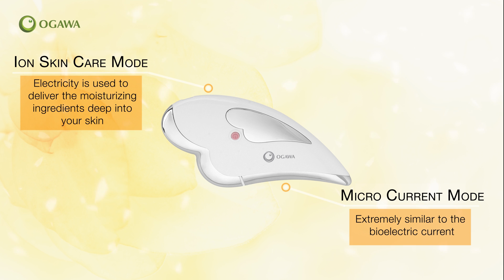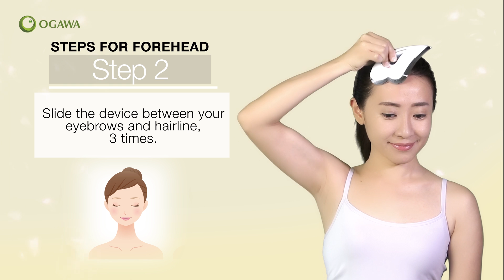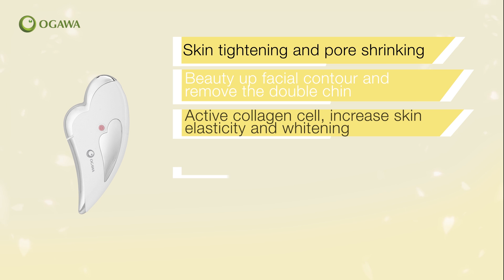Ogawa Unique Sheen Product Tutorial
Ogawa Unique Sheen is a face-lifting massager to restore your beautiful skin’s firmness and elasticity. Restore the beauty in you!

Make sure to follow us to get the latest details and promotions!